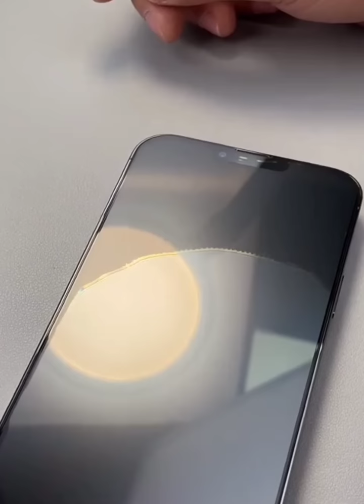Iphone 13 promax | 13 pro max unboxing is here!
Make sure to subscribe to the channel & select the bell push notifications (click the BELL icon next to the subscribe button) to be notified immediately when I release a new video. If you watched this video and scrolled to the bottom and are reading this I would love to hear from you. If you have any questions, give me a shout on social media & I'll try and answer all the questions you might have.